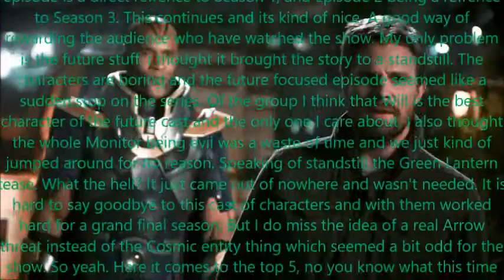Arrow Season 8 Review